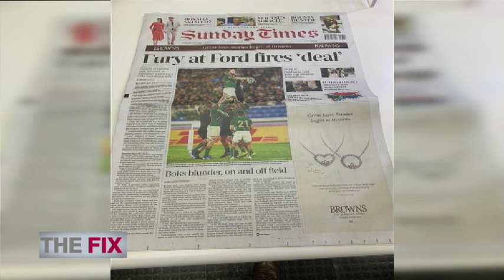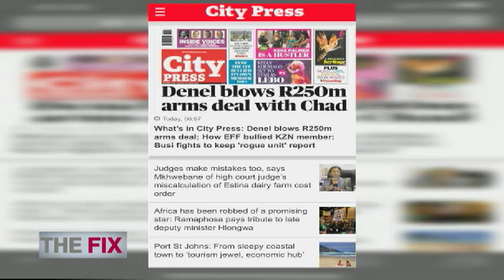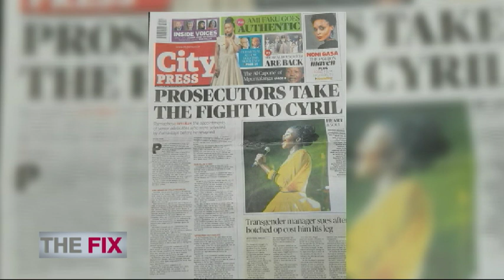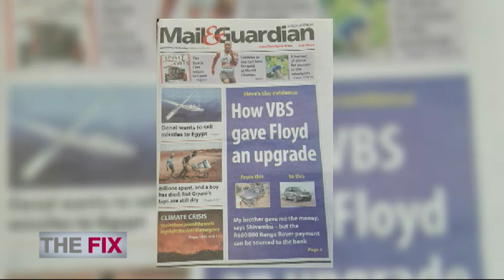The fix part | Newspaper review | 29 Sept 2019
The Fix with Karima Brown: As is custom, we take a look at what’s made headlines in the weekend newspapers and why. Courtesy